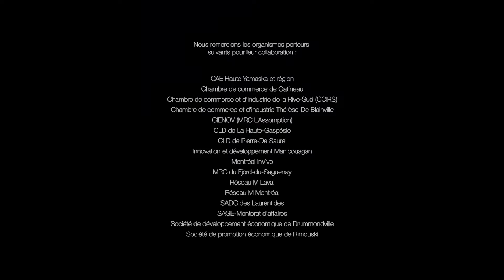Entreprendre autrement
Aujourd'hui, tous les modèles d'entreprise ont quelque chose à apporter...